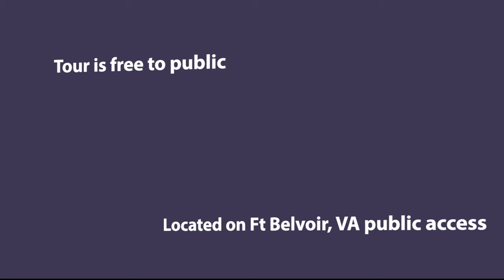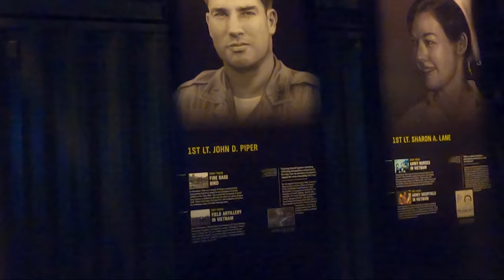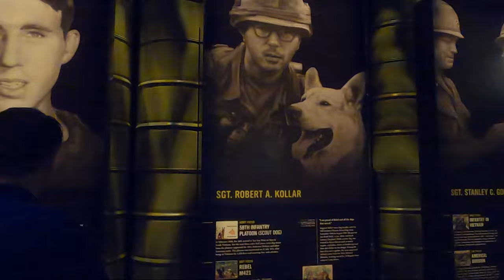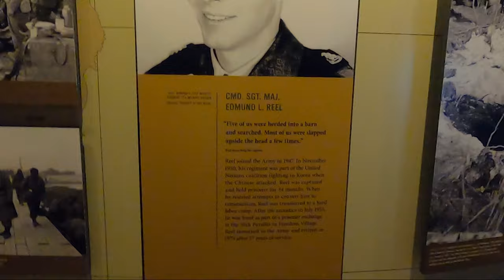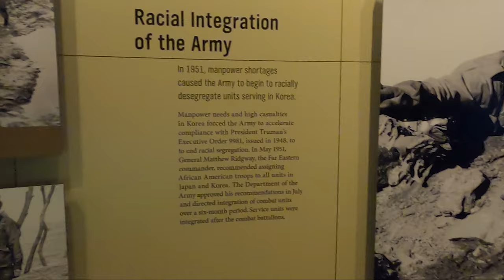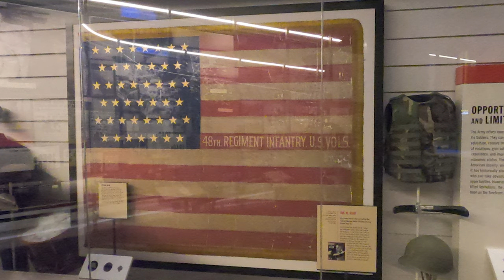The National Museum of the US Army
Located on (Public Access Area) of Ft Bevloir, VA
FREE

Great self paced tour of US Army history
Includes other Army based accomplishments, i.e.  Army Corps of Engineers, Quartermaster Corps, etc.

Pictures and videos welcome, but no flash!!!

Handicapped Accessible.  Plenty of free parking but you still have a nice walk just to get to the building.

Snack bar area is on site.  Food/drinks limited to the snack area.

Preview the official link before visit.  It is better to view the movie then begin the tour at the proper perspective.  We were guided quickly to the movie, then after the movie simply walked across the hall to begin the walking tour.  DON'T DO THAT!  The beginning is further down the hall, so we actually had a tour of the reverse history, present to past instead of past to present!